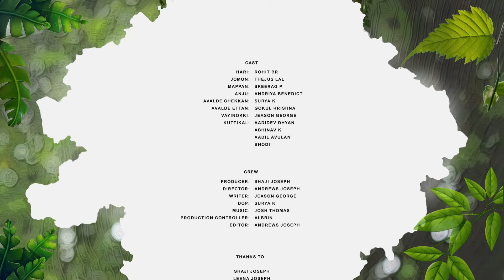Kinaavu Malayalm Short Film 2021 | കിനാവ് | Andrews Joseph | Josh Thomas Musical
Presenting Kinaavu Malayalm Short Film Directed By Andrews Joseph

Producer - Shaji Joseph

Editor - Andrews Joseph

Starring: Rohit K, Thejus Lal, Sreerag P, Andriya Benedict, Surya K, Gokul Krishna.

|| ANTI-PIRACY WARNING ||